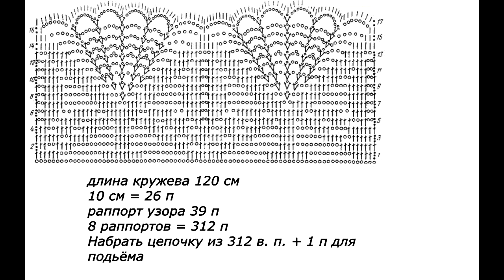Вязаное кружево для платья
В этом видео показано, как , с помощью кружева, можно удлинить и обновить изделие.